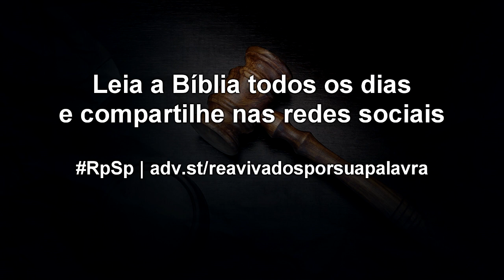Juízes 5 - Reavivados por Sua Palavra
Na caminhada rumo à Nova Jerusalém, há pessoas que estão ao lado de Deus, e há os que preferem dar as costas a Deus. Os que estiverem ao lado de Deus receberão a recompensa eterna.